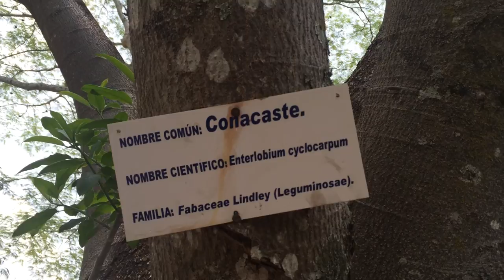Conacaste Arboles Salvadoreños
En este dia especial de la tieera quiero compartir este video, deseando que les guste.